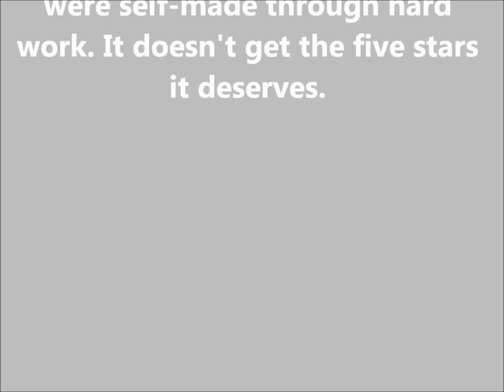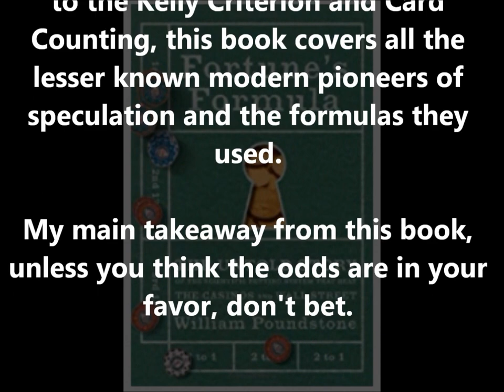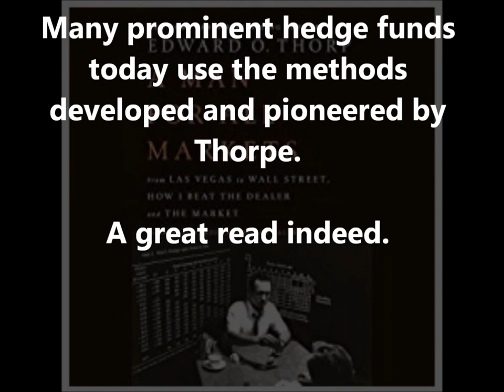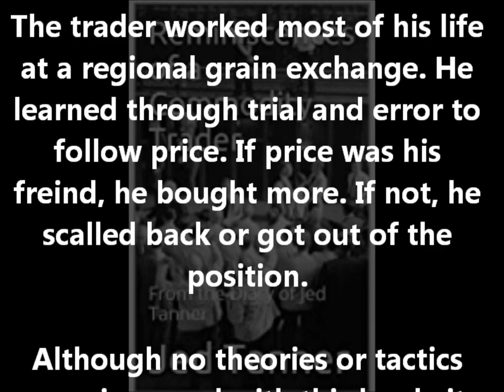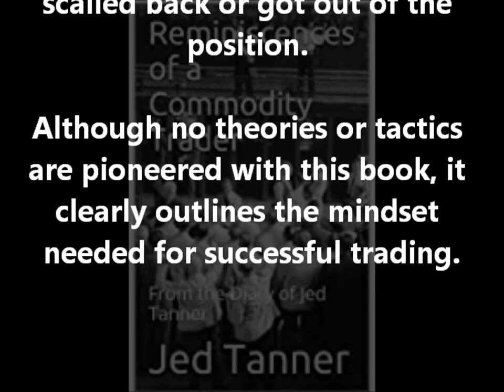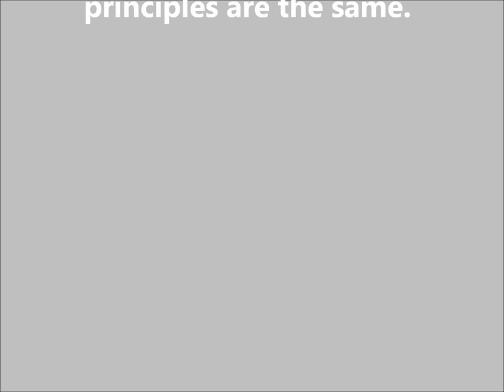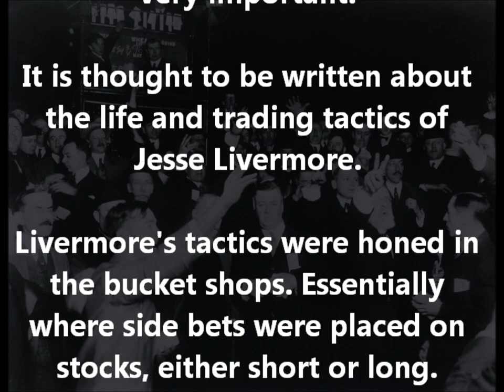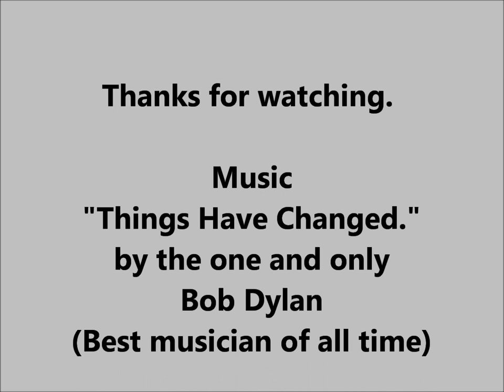The Best Books on Speculation and Trading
My top ten list of books on speculation and trading. Stock market, futures market, commodities and currencies.